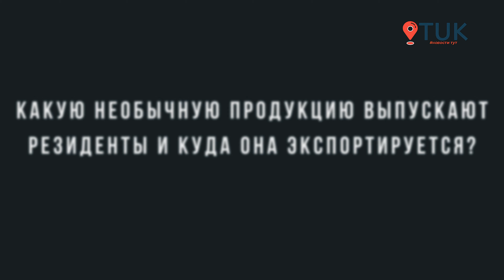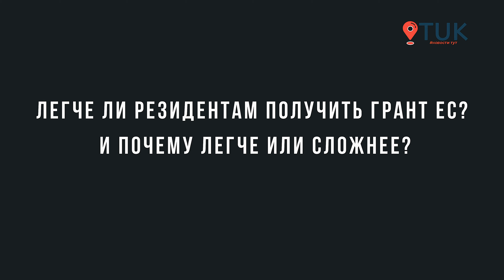Где в Молдове получить налоговые льготы, и причем здесь СЭЗ: 10 ключевых вопросов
В этом видео мы расскажем о свободной экономической зоне в Вулканештах и ответим на 10 важных вопросов, которые могут возникнуть у предпринимателей и инвесторов. Администратор СЭЗ Михаил Шальвир объясняет, как работает зона, какие предприятия могут стать её резидентами, и какие преимущества они получают. Узнайте о налоговых льготах, инфраструктурных возможностях и других выгодах, которые здесь есть.